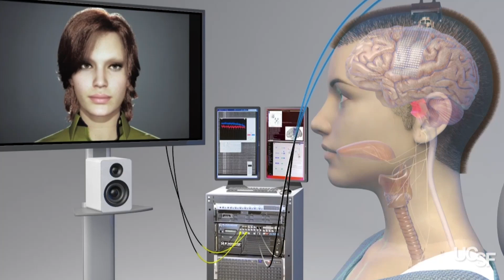Paralysed woman speaks in own voice through digital avatar in world first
A paralysed woman can speak again after her brain signals are intercepted and turned into a talking avatar, complete with facial expressions, in a world first.

Ann, 48, suffered a brainstem stroke when she was 30, leaving her paralysed.

Scientists implanted a paper-thin rectangle of 253 electrodes onto the surface of her brain covering the area critical for speech.

These intercept 'talking' brain signals and are fed into a bank of computers via a cable, plugged into a port fixed to her head. The computers can decode the signals into text at a rate of 80 words a minute.